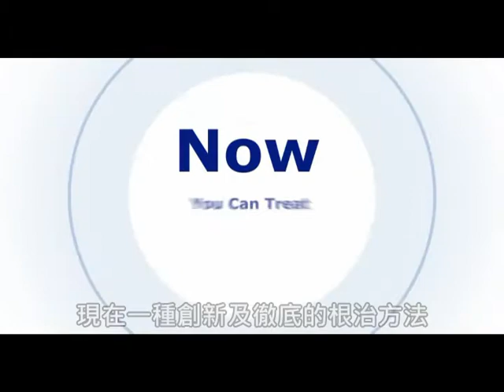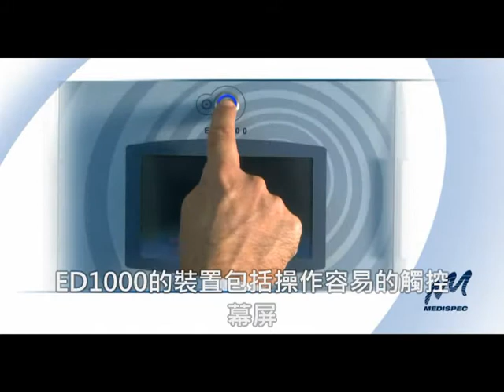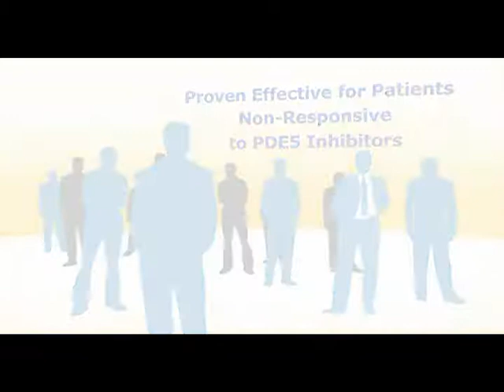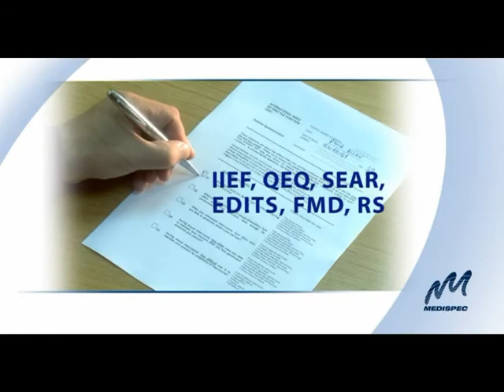勃起功能障礙衝擊波治療 ED1000 Extracorporeal Shock Waves for Sexual Therapy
Shockwave Therapy for Erectile Dysfunction - ED1000
勃起功能障礙衝擊波治療

EDSWT (Erectile Dysfunction Shock Wave Therapy) is a new non invasive therapy approach using low intensity Extracorporeal Shockwave technology for the treatment of Erectile Dysfunction. The treatment is performed using shock wave device to treat ED.
The treatment is non invasive pain free and without any discomforts and with clinical proven results.